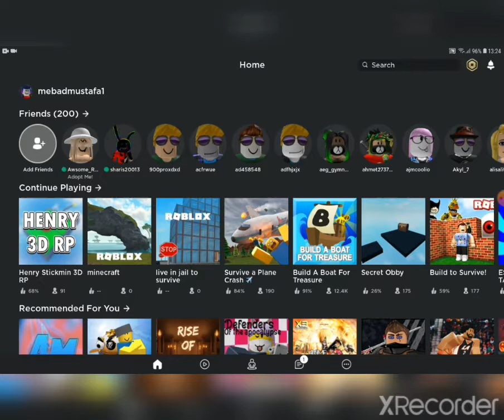Playing my boring game..